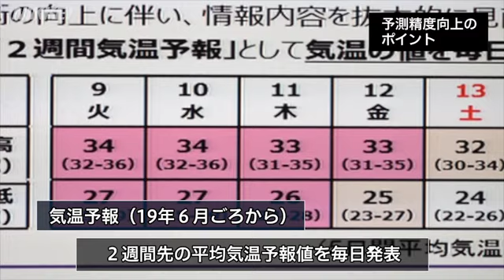天気予報より早く詳しく！気象庁がスパコン更新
気象庁は６月５日、新たなスーパーコンピューターを導入。大雨や台風勢力をより早く予報し、２週間先の気温予報値も可能になる。売り上げが天候に左右されやすい民間企業からは販売計画などへの活用が期待されている。